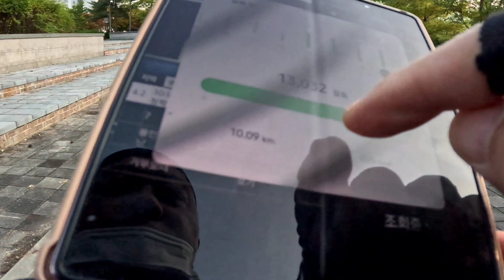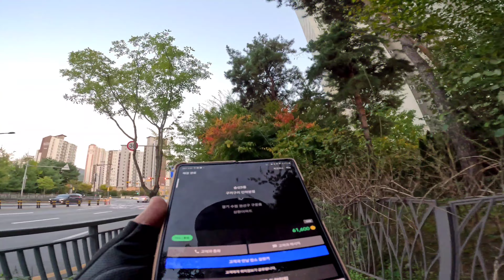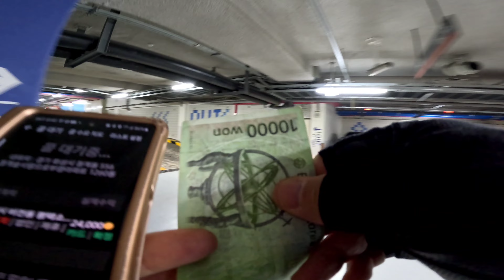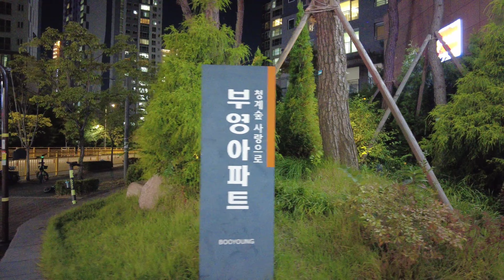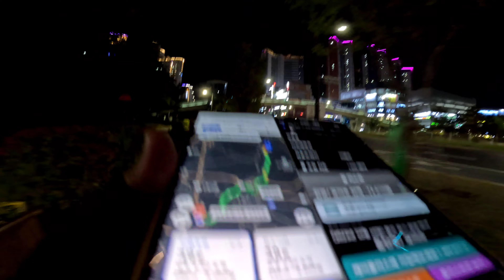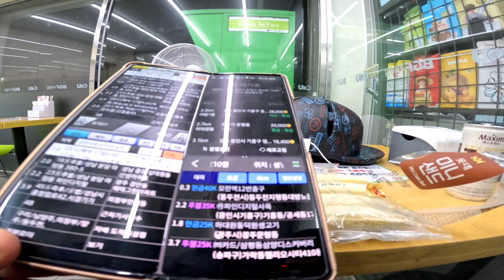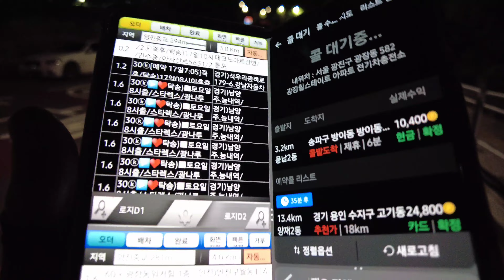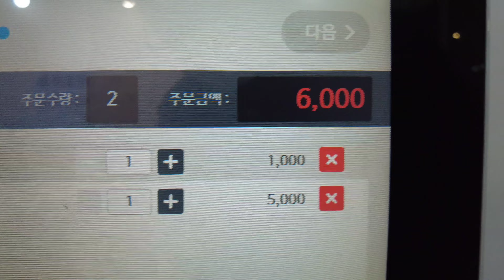전동휠 대리기사 6년차 최근 가장큰 고민은? 남들 다 쉬는 월요일 대리운전일지